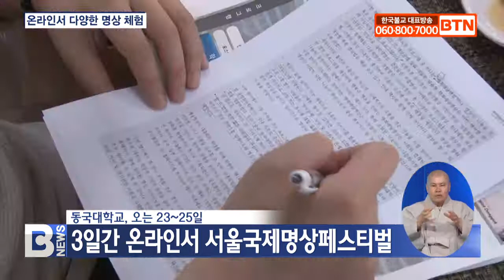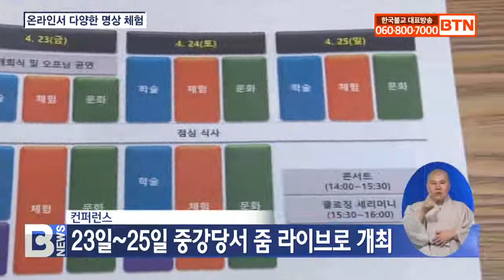[BTN뉴스] 전통부터 응용까지 온라인 명상